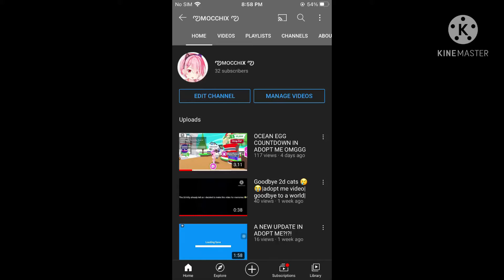HAPPY 32 SUBSSS|TYSM FOR 32 SUBS!!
Wuv yall 🥺🥰